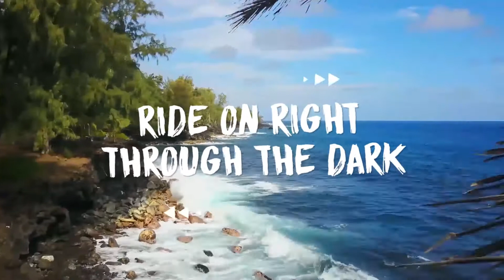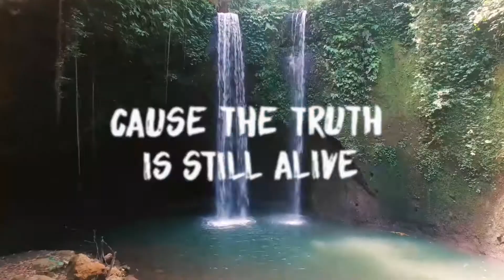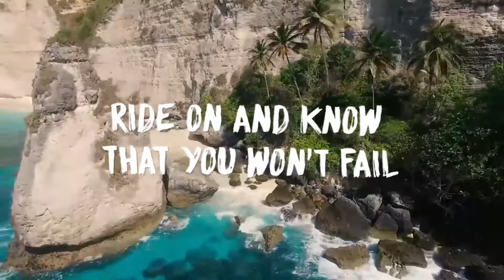Ride Sally Ride On